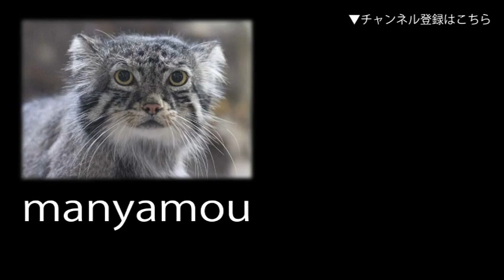台風一過。水浸しの放飼場でご機嫌なイノシシたち（井の頭自然文化園）Japanese wild boar the day after the typhoon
イノシシ姉妹の「りんご＆さくら」です。台風の影響で酷い有様になっちゃいましたが、彼女たちにとっては快適空間の様です（井の頭自然文化園にて。2019年10月撮影）↓詳細記事はこちら